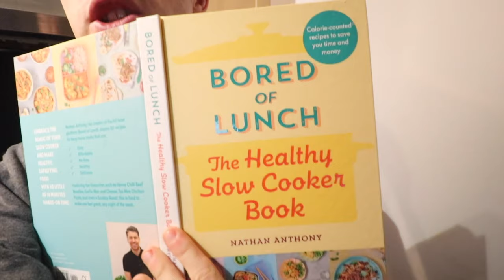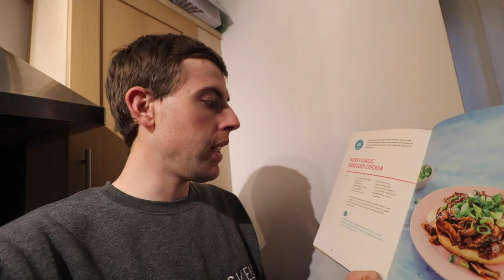Our Bikes Took A BEATING On THIS!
We took our gravel bikes over some questionable terrain!